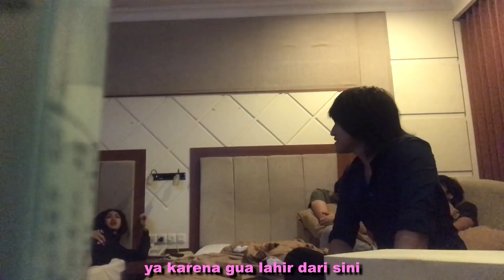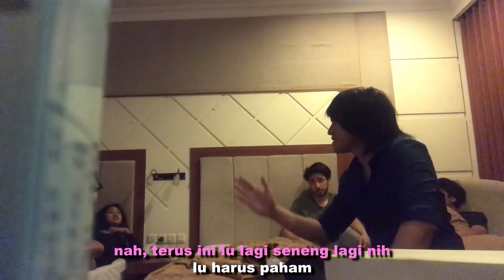PRANK VIERRATALE BUBAR?!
Halo semuanyaaa!
Kali ini kita ngeprank salah satu personil Vierratale nih, hehehe
Gimana reaksi widy?
Tonton ya videonya sampe abis!